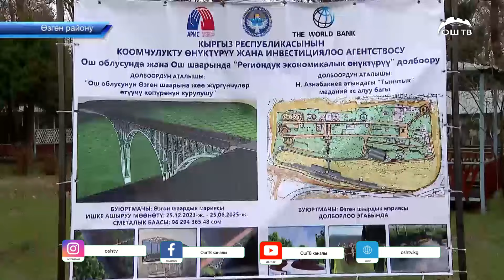Өзгөн шаарындагы айланма жолдун дамба куруу иштери дээрлик 40 пайызга аткарылган